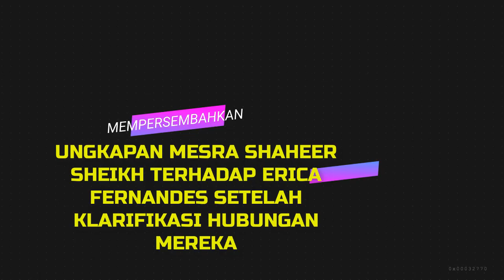Ungkapan Mesra Shaheer Sheikh Pada Erica Setelah Klarifikasi Kabar Hubungannya